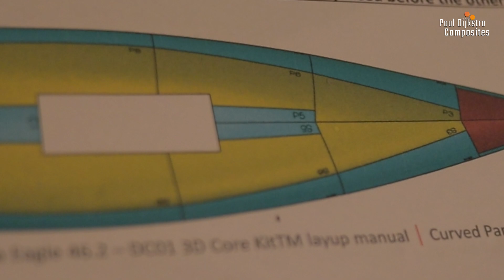NEW revolutionair carbon building process without a mould | Episode 1 - Using 3D CoreKit for Eagle46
Creating the first ever built one-off sailing yacht without a traditional mould and the associated lead-time and tooling waste by using a relatively new product, the 3D Core KitTM.

For this Eagle 46 sailing Yacht a minimal wooden assembly jig is used to assemble and bond the thermoformed foam core kit. The foam core kit subsequently forms the basis for the lamination of the inner and outer carbon structure.